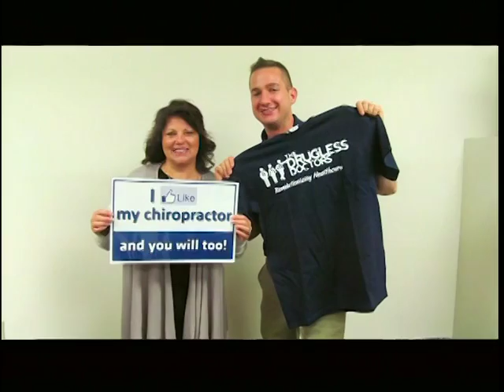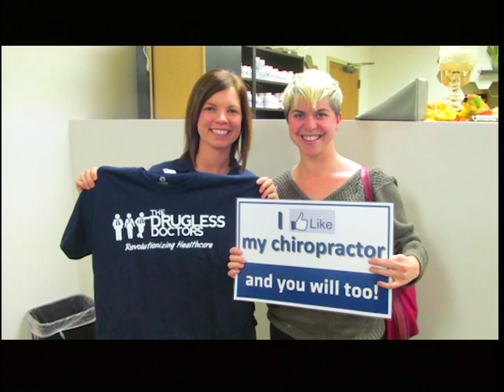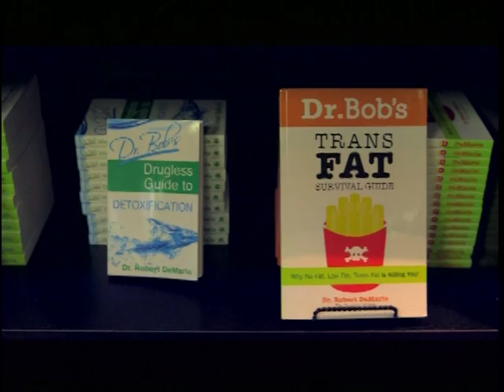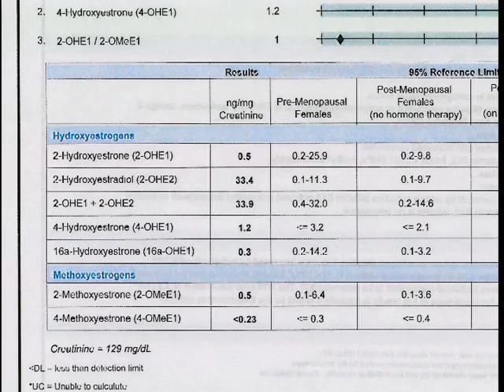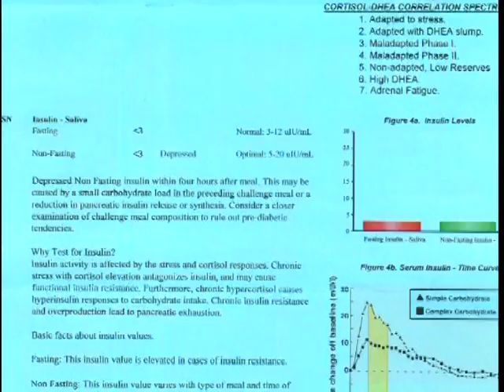The Drugless Doctors: Men & Women's Health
The Drugless Doctors share how they specialize in both drugless care for women and men.